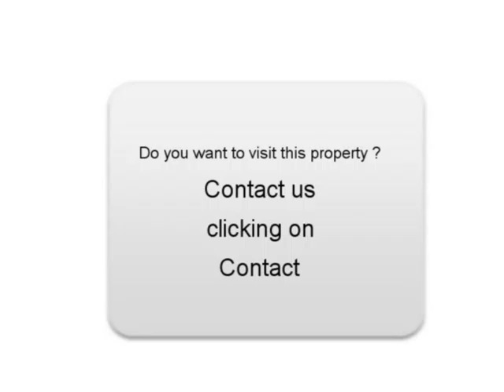Sale one FORD KUGA Berthelange Doubs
For sale at  Berthelange  Used car FORD KUGA of 32000 Km.
used motors Autoenvideo : Sale one FORD KUGA  Berthelange  Doubs